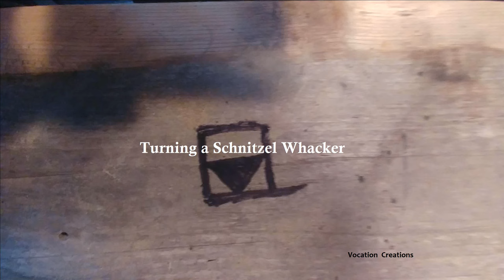Schnitzel whacker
Turning a one piece meat whacker for making schnitzel tonight!